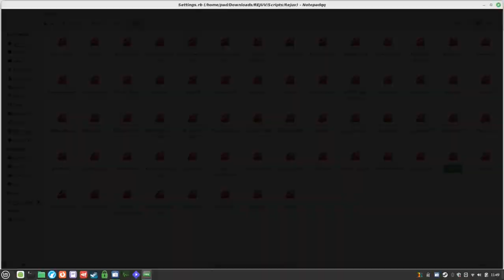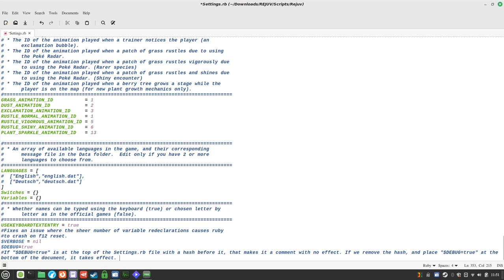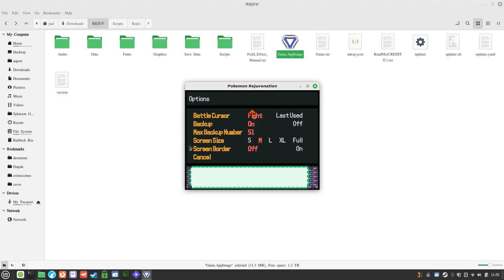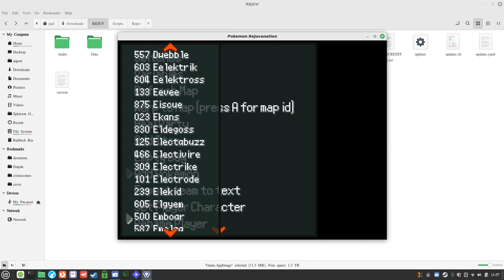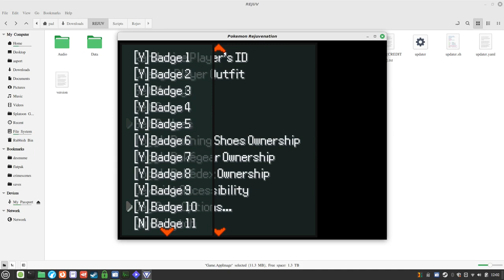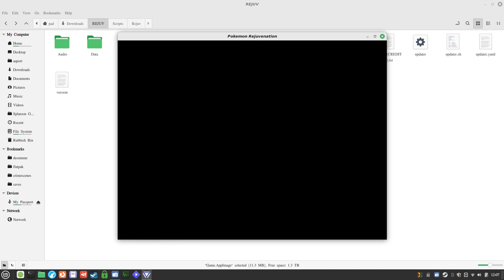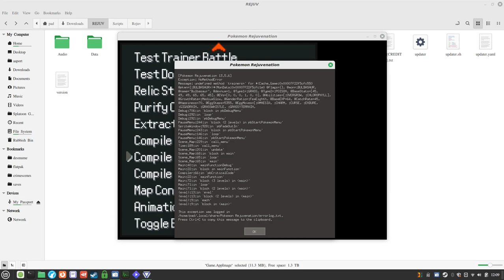How to activate Debug in Pokémon fangames for RPG Maker XP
REQUESTED by commenter "Disco Bites".
(This video uses Rejuvenation as an example)
1. Find the game's "scripts" folder.
2. Open "Settings.rb" in Notepad++ (for Windows), or notepadqq (for Linux).
3. Add "$DEBUG = true" (remove the quotes) to the bottom of the document.
If the game has no "Settings.rb", create that file in the Scripts folder.
If the game has "#$DEBUG=true" at the top of its Settings.rb by default (Rejuvenation does, for example), then cut this line and paste it on the bottom, then remove the hash that makes it a comment.